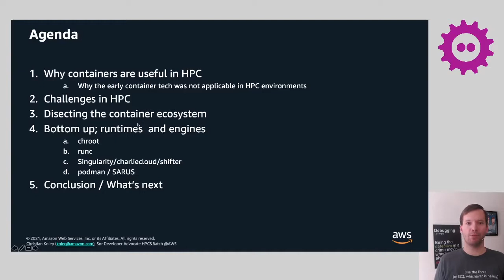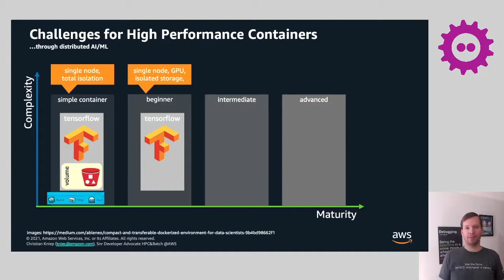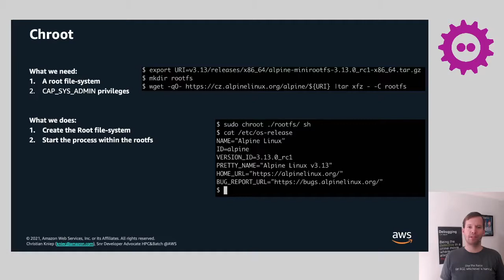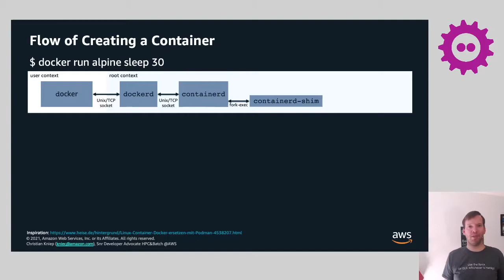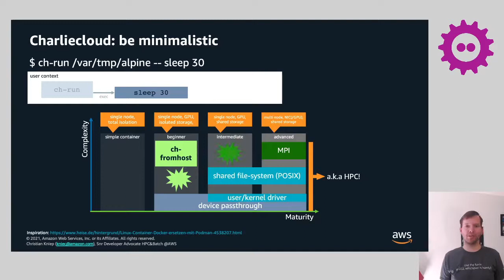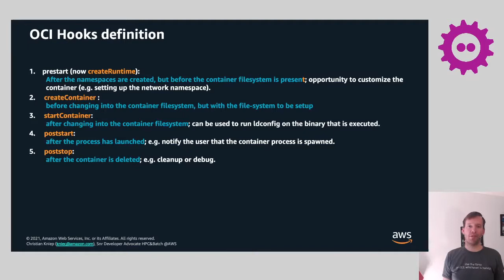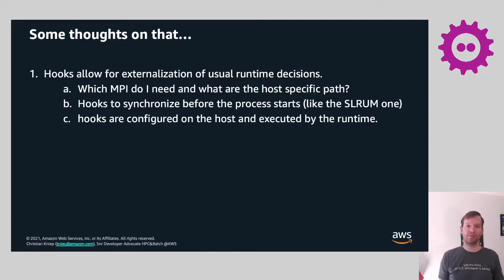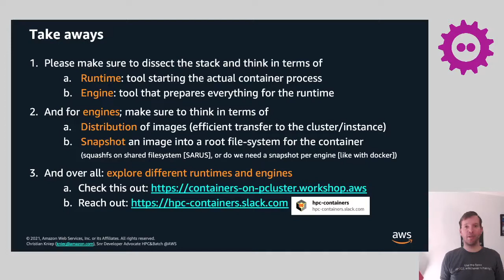HPC Container Engine State-of-Art 2021 (FOSDEM21 edition)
Base-line our understanding of what the execution of HPC containers looks like in 2021.
The Container ecosystem spans from spawning a process into an isolated and constrained region of the kernel at bottom layer, building and distributing images just above to discussions on how to schedule a fleet of containers around the world at the very top. While the top layers get all the attention and buzz, this session will base-line the audiences' understanding of how to execute containers.

The talk will briefly recap the history of containers and containers in HPC and describe the challenges we faced and how the community overcame them; eventually converging towards a sustainable model to run HPC application at scale using containers. By attending this sessions viewers will come to understand that HPC runtime engines are not far apart anymore and what to look out for when adopting HPC containers in 2021. We'll also poke at the next layer up - Image build and distribution - to describe the challenge after we picked the runtime engine.